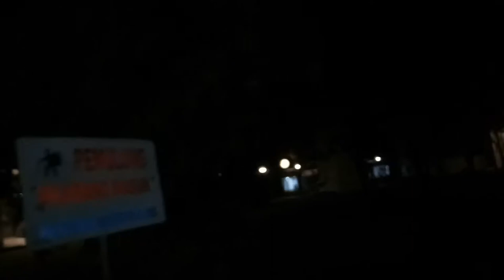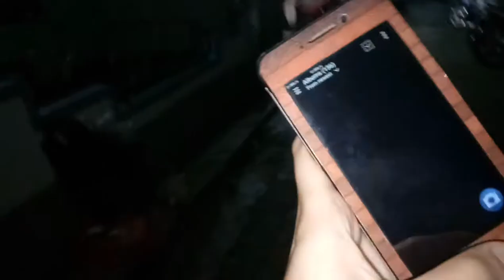L - Kuliah di Polinema - JALAN-JALAN MALAM di POLINEMA with Isna Kh - start:gedung AE 2017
L - Kuliah di Polinema - JALAN-JALAN MALAM di POLINEMA -start:gedung AE 2017 edit gears:

-OPPO A39
RAM 3GB
Storage 32GB
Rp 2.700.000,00